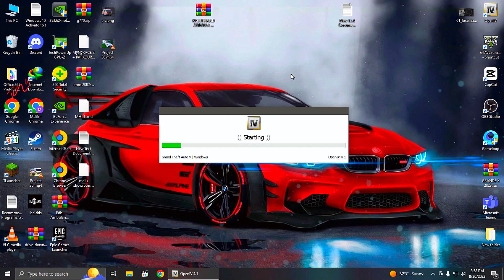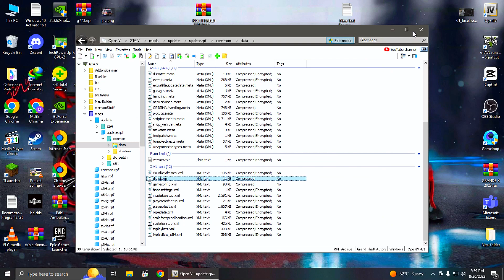How to Add On Install corolla right hand 2013 In GTA V | Urdu/Hindi | MALIK YT | GTA 5 PAKISTAN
Hi Guys Wellcome Back To Another Technical Video.

IS LINK SAY MERI DRIVE PER FILE KHUL JAYEGI WO DOWNLOAD KAR KAY EK FOLDER MAIN EXTRACT KAR KAY USKI MANDI 2013 FILE KO GTA 5 KAY MAIN GAME FOLDER MAIN MENYOOSTUFF KAY FOLDER KAY ANDAR SPOONER MAIN JAKAR PASTE KARNA HAI OR PHIR GAME MAIN MENYOO KHOL KAY OBJECT SPOONER MAIN JANA HAI OR MANAGE SAVED FILES MAIN JAKAR LOAD KARNI HAI...

Click the Above Link to Download the Xml File of The Mandi Then Extract It in A Folder by Using Winrar and Then Copy the Xml File to The Gta 5 Main Game Directory in Menyoostuff Folder Then in Spooner Folder and Then You Can Open the Game and Load the File by Going to Menyoo Then Object Spooner Then Manage Saved Files Then Mandi 2013.

HOW TO ADD BULL IN GTA 5 | BULL MOD IN GTA 5 | GTA 5 Mods Hindi/Urdu | THE NOOB
how to install bull in gta 5
how to add bull in gta 5
bull mod in gta 5
install bull mod in gta 5
How to Download Bull mod? | by @KhanGamersAndGraphics
New Mandi Series 2022 Mods New Bull Mod | Gta V | Pakistani
INSTALL BIGGEST BAKRA MANDI IN GTA 5 | GTA 5 MANDI SERIES PART 4 | GTA 5 Mods Hindi/Urdu | THE NOOB
BEST BAKRA MANDI IN LOS SANTOS
BIGGEST BAKRA MANDI IN GTA 5 LOS SANTOS
MANDI KI GAARI | HOW TO ADD SUZUKI RAVI IN GTA 5 | GTA 5 MANDI SERIES PART 2 | GTA 5 Mods Hindi/Urdu
How To Install Suzuki Ravi (Pickup) In GTA 5
How To Install Suzuki Ravi Pickup 2022 Mod on GTA V
How to Install Suzuki Bolan In Gta 5 | Pakistani Carry Daba Mod Install | Hindi/Urdu
HOW TO INSTALL SUZUKI RAVI IN GTA 5 || MY NEW MOD
SUZUKI RAVI HOW TO INSTALL IN GTA 5 REAL LIFE MOD #4
How to install Suzuki Ravi in gta5 in Hindi and Urdu by guy from sial
MICHEAL'S NEW SHIPMENT FOR SHOWROOM " SUZUKI RAVI " | GTA 5 MODS PAKISTAN How to install suzuki pickup in gta5 pc in Hindi/Urdu by guy from sial.
How To Download GTA 5 | Suzuki Ravi Dala Mod Install | On P/C Mod [Hindi/Urdu] 100% working 2023
GTA 5 MANDI SERIES PART 2 | MAKE YOUR OWN BAKRA MANDI IN GTA 5 | GTA 5 Mods Hindi/Urdu | THE NOOB
HOW TO MAKE YOUR OWN BAKRA MANDI IN GTA 5 | MANDI SERIES PART 1 | GTA 5 Mods Hindi/Urdu | THE NOOB
bakra mandi in gta 5
how to make bakra mandi in gta 5
how to add bakra mandi in gta 5
how to create bakra mangi in gta 5
how to add goats in gta 5
how to install goat mod in gta 5
goats in gta 5
bakra eid in gta 5
camel mod in gta 5
camel in gta 5
how to add camel in gta 5
Karachi Cow Mandi Sohrab Goth Mandi Maweshi Mandi 2020 GTA V Bakra mandi Mod Gta 5 Bakra Eid Qurbani
BIGGEST COW MANDI IN LOS SANTOS 😍| GTA 5 GAMEPLAY